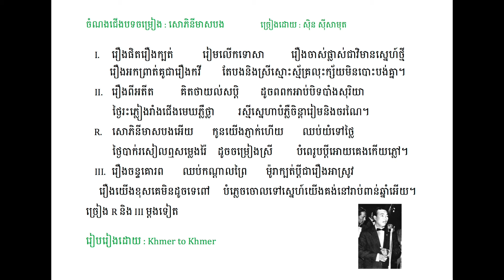Sin Sisamuth - Sor Phy Ny Meas Bong - Lyric - សោភិនីមាសបង - សុីន សុីសាមុត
អរគុណដែលបានគាំទ្រ